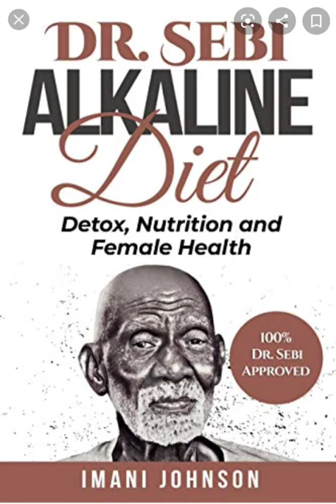DR.SEBI AlKALINE DIET BOOK REVIEW |OPINION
Dr.Sebi Akaline Diet Book Review/ Opinion.            In this video , you will find some facts about Dr. Sebi and how his ideologies came about.  I didn't  go in details about the diet but there is an outline.  The book also focuses on several female problems that this diet may help reduce or eliminate. They are listed as  fibriods , pms, edometriosis, pcos, candida, vaginitis, herpes, breast, cervical and uterine cancer ( mentioned  as female problems in the video).  I"ve  incorporated some opinions about how I felt about the book.                                                              Thanks  for taking your  time out to review my content.